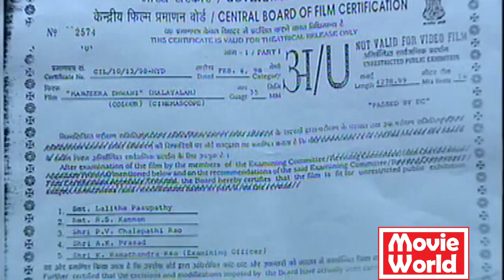Malayalam Full Movie Manjeeradhwani | Malayalam Full Movies | Sakshi Sivanand,Vineeth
|| ANTI-PIRACY WARNING ||

*COPYRIGHT PROTECTED*